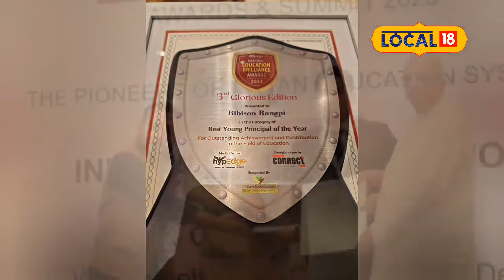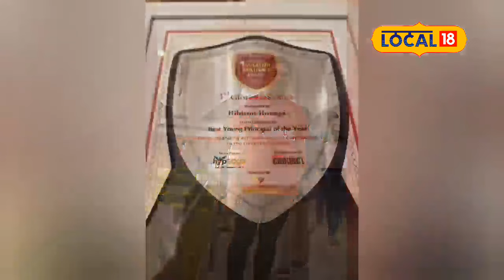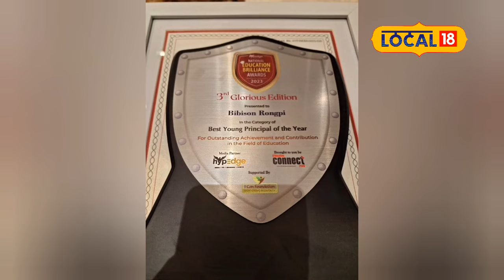Karbi Anglong News : বিবিছন ৰংপিলৈ নতুন দিল্লীত “শ্ৰেষ্ঠ যুৱ অধ্যক্ষ” বঁটা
Karbi Anglong News | নতুন দিল্লীত কাৰ্বি আংলঙৰ লংমিৰ্জেং মহাবিদ্যালয়ৰ অধ্যক্ষ বিবিছন ৰংপিলৈ 'শ্ৰেষ্ঠ যুৱ অধ্যক্ষ'ৰ বঁটা